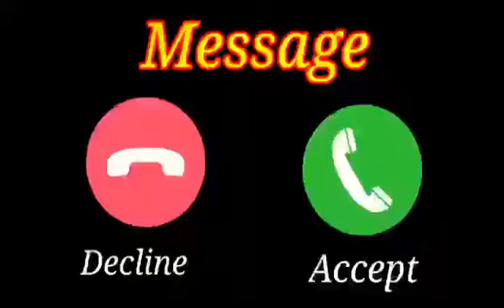Vivo phone message tone, vivo ringtone Il vivo message ringtone || vivo trending ringtone। Message